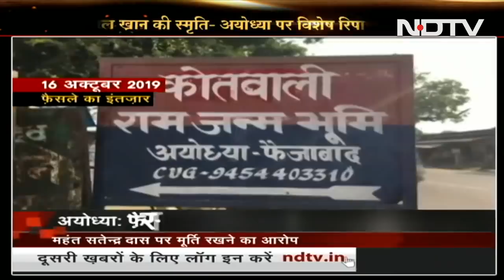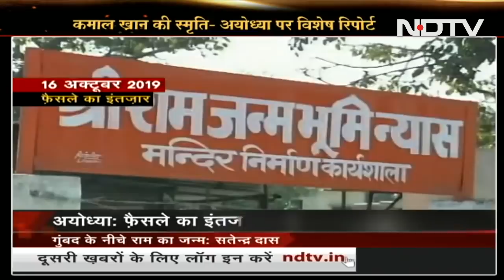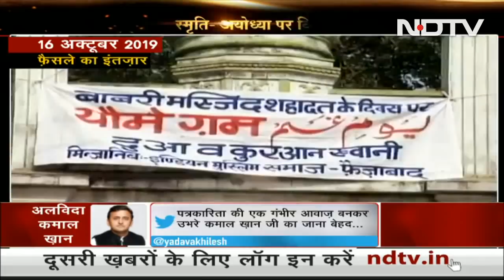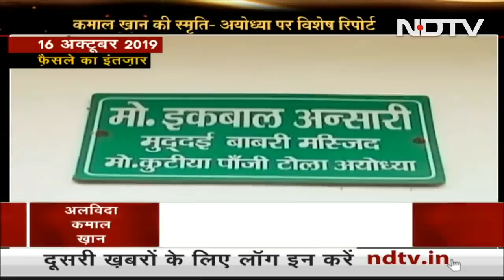Ayodhya मामले में अदालत के फैसले से पहले आई कमाल खान की Report भूले नहीं लोग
तीन दशक से दिल को छू लेने वाली खबरे करने वाले और समाज को अनूठे ठंग से समझने, समझाने वाले हमारे चहेते कमाल खान (Kamal Khan) आज नहीं रहे. अयोध्या (Ayodhya) मामले में अदालत के फैसले से पहले उन्होंने एक रिपोर्ट की थी जो आज भी लोगों को याद है.